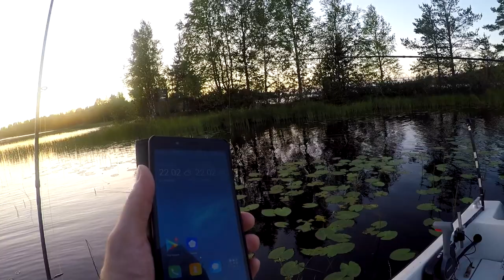100 haukea 24 tunnissa haaste | Erämaiden Kulkijat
Episode 13: Tässä jaksossa otettiin haasteeksi saada 100 haukea 24 tunnin sisällä kalastaen kahdestaan aktiivivälineillä. Hauki oli aivan upealla syönnillä, mutta saako jätkät suoritettua haasteen?